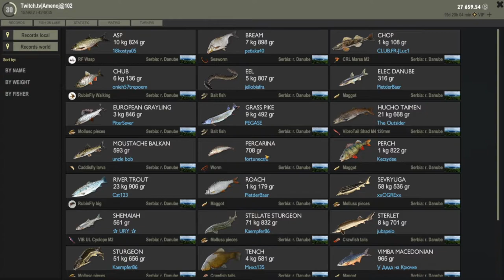Fisher Online New Lake Serbia r. Danube, Event and Fixes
Hey, Dorin here aka Amenojaku, I was born in Romania in 1987 and since then I gathered over 15 years in competitive Moba (games as Dota, Dota 2, HoN, LoL, HotS) and as a game tester for a lot of MMORPG`s. Now I play all kinds of games, some of them for fun some of them competitive.

Follow me so you can have a better look at the schedule.

Thank you for all the support. Stay healthy and play smart!